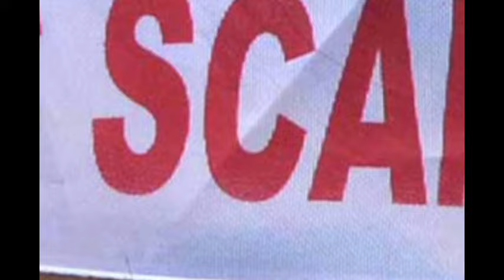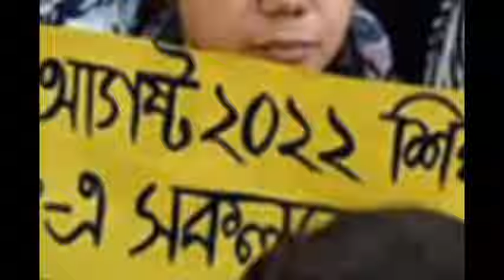এই মুহুর্তের মধ্যে পাওয়া সবথেকে বড় খবর||Mamata Banerjee Latest Spche Today Live Weather report